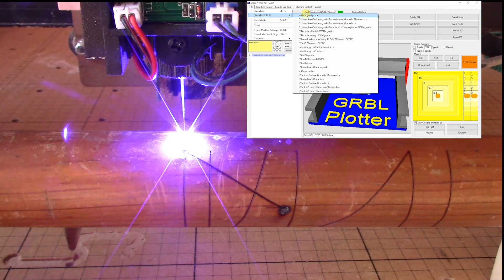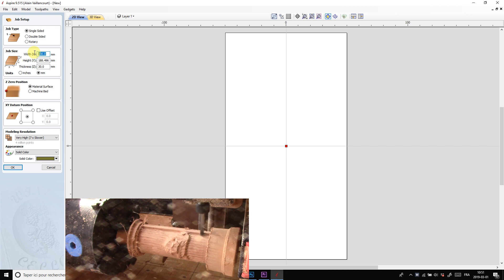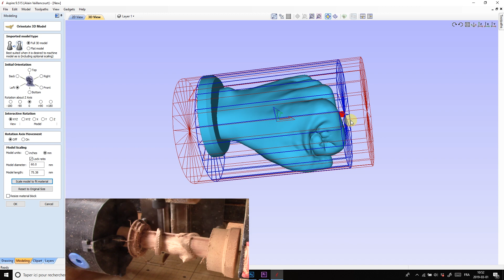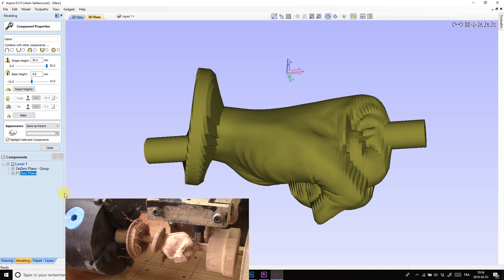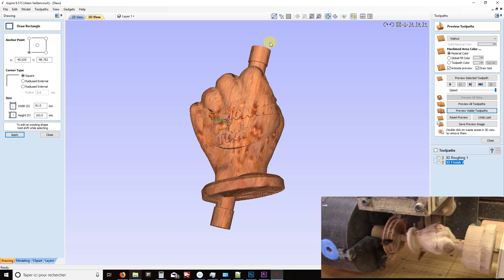L'gosseux d'bois Ep 197 - Comment j'ai fait mon 4e axe pour ma machine CNC partie 2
Je  voulais un quatrième axe sur ma CNC et je l'ai fait.
Dans cet épisode, je le termine et l'utilise pour la première fois avec un test inutile.

Si vous voulez faire votre propre 4ie axe, vous trouverez tous les fichiers nécessaire sur mon site web.